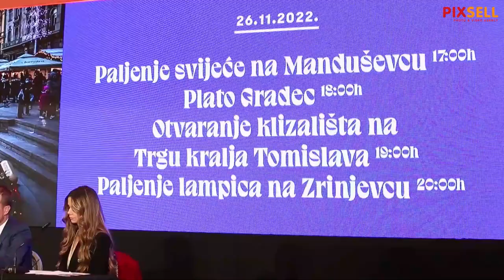Predstavljen je program Adventa u Zagrebu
Na konferenciji za medije u hotelu Sheraton najavljen je program ovogodišnjeg Adventa. regionalna predstavnica za marketing Turkish Airlinesa Sabina Čerimagić Babić, direktorica Turistićke zajednice grada Zagreba Martina Bienenfeld, gradonačelnik Zagreba Tomislav Tomašević, direktor komercijlnih poslova Croatia Airlinesa Slaven Zabo.